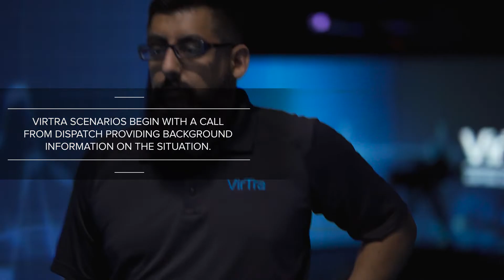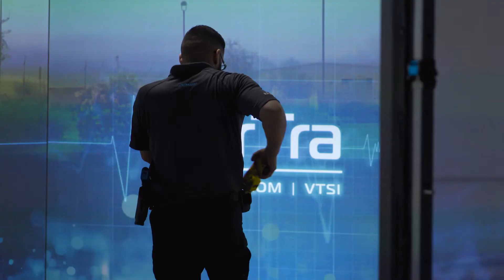VirTra | TASER® Features on VirTra Simulator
Trainees can practice a range of less-lethal tools—including TASERs—inside the simulator to maximize training sessions. Instructors can prepare students for situations that require a less-lethal option, successfully rounding out any use of force training program.

*The Delta Logo, the Axon & Design Logo, Axon, TASER®, Bolt with Circle Logo, and Protect Life are trademarks of Axon Enterprise, Inc., some of which are registered in the US and other countries. for Axon trademarks.